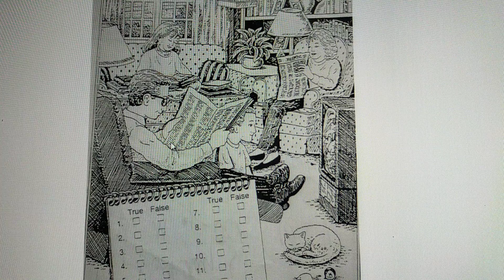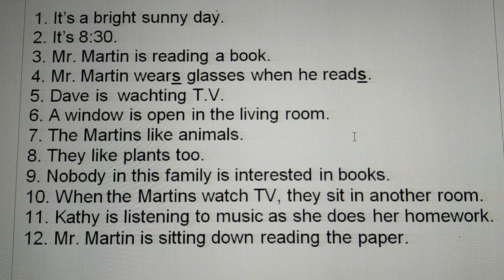At home-2 listening practice- Thanh Luong.